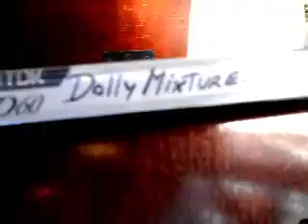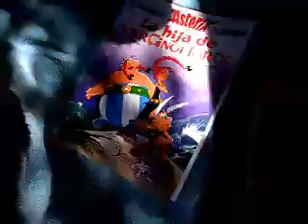Dolly Mixture - The Same Mistake (Cassette) General Electric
Las Dolly Mixture a cassette. Inglesas ellas, formadas en 1978, un poco lúgubres para un día tan lindo, pero mi mente las percibe como tres frescas. ❤️❤️❤️